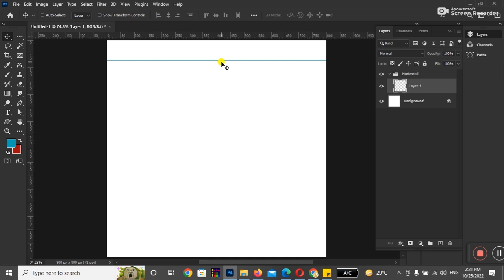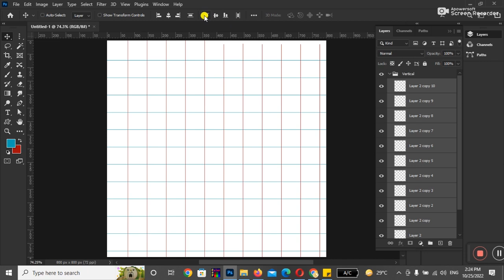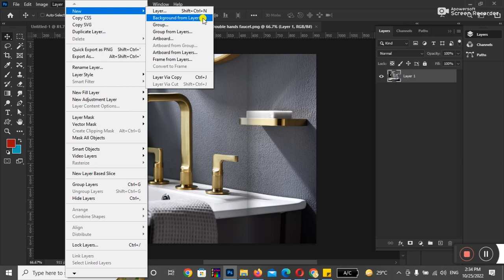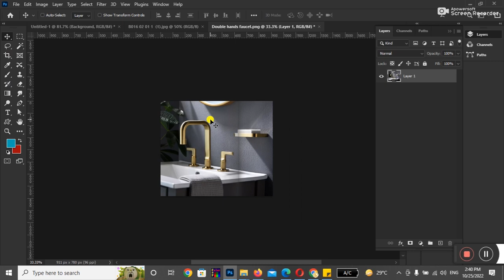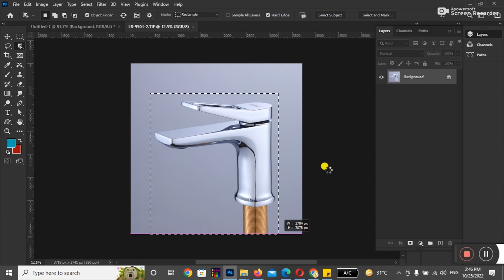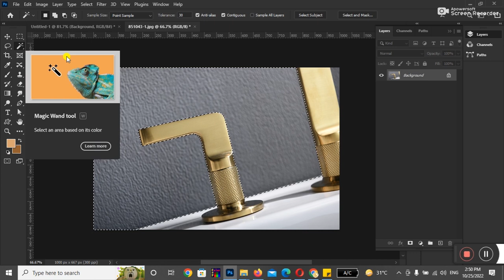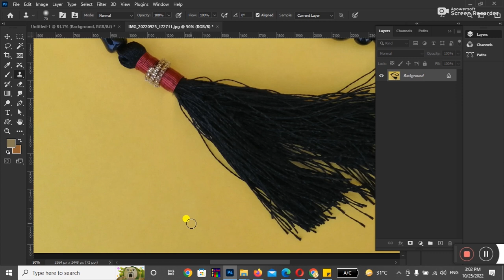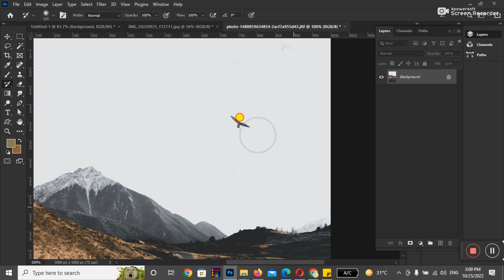Adobe Photoshop Lecture 03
SINGLE ROW & COLUMN MARQUEE
CROP TOOL, CLONE STAMP TOOL
SPOT HEALING, GRADIENT TOOL